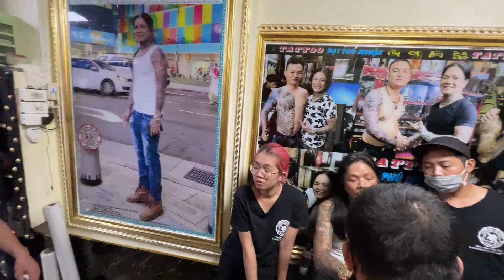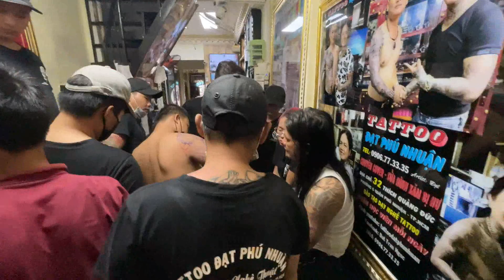Vẽ và xăm tặng 2 cái bít tay cho anh học trò của tiệm. Tattoo Đạt Phú Nhuận Tel:0906773335